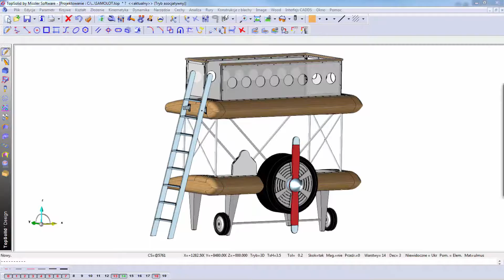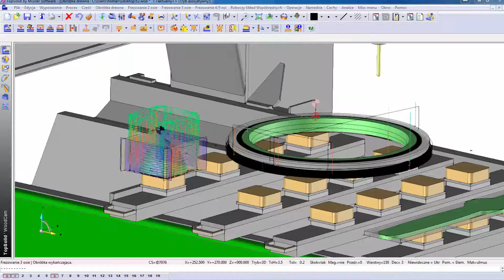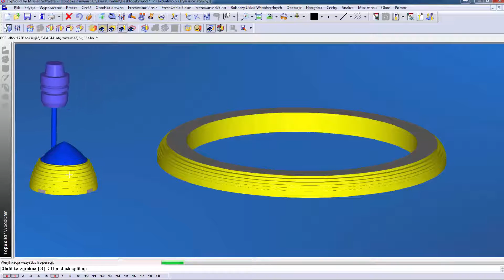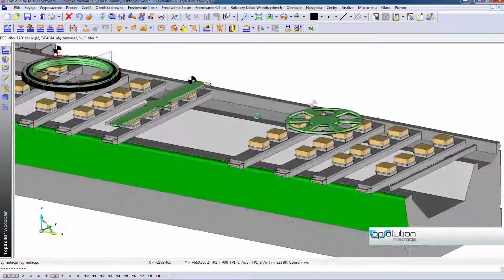Nietypowe projekty w TopSolid Wood - obróbka CAM (projekt: MEBLAT/Platinum Elements)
TopSolid Wood nie ma ograniczeń w zakresie tworzenia nietypowych projektów. Elastyczność systemu pozwala modelować parametrycznie dowolne kształty i konstrukcje. Jeden z klientów TopSolution – firma MEBLAT zaprojektowała w oprogramowaniu piętrowe łóżko dziecięce stylizowane na samolot.

W filmie:
- pozycjonowanie wybranych elementów na maszynie;
- obróbka konturu;
- obróbka zgrubna wybranych elementów;
- wprowadzenie parametrów obróbki;
- dodanie obróbki wykańczającej;
- weryfikacja obróbki zgrubnej i wykańczającej;
- analiza operacji części;
- symulacja pracy maszyny.